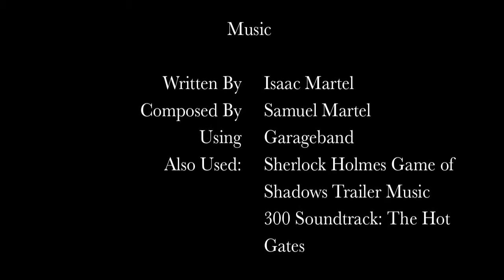Hidden in the Shadows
When a curious student spots a mysterious pair of “eyes” in an abandoned closet, he delves into the mystery to figure out who—or what—they belong to. But what he finds hidden in the shadows may be much more than he bargained for…

This is Samuel Martel’s debut short film, which he wrote, edited, and directed. Starring Samuel Roussel, Sam Martel, Theodore Lockman, and Thomas Matthews as the “Creature,” it won four 2012 Gorham Middle School Film Festival Ramzee Awards: Best Actor (Sam Roussel), Most Dedicated Director (Sam Martel), Best Adult Cameo (Mr. David Palmer), and Best Editor (Sam Martel). Special thanks go to Adam Parvanta and Gregg Morton for making this project possible.